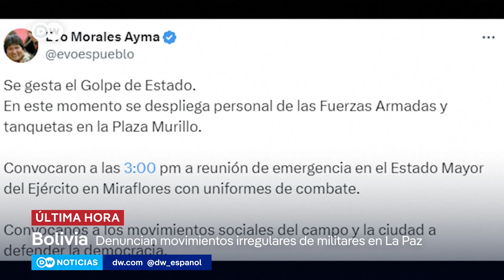ÚLTIMA HORA: "Movilización irregular de tropas" en Bolivia, denuncia presidente Luis Arce.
Militares armados y tanquetas se apostaron frente a la sede de gobierno en La Paz. Un tanque tiró las puertas del palacio presidencial y militares tienen control de la plaza central de la capital. La comunidad internacional condena los hechos.